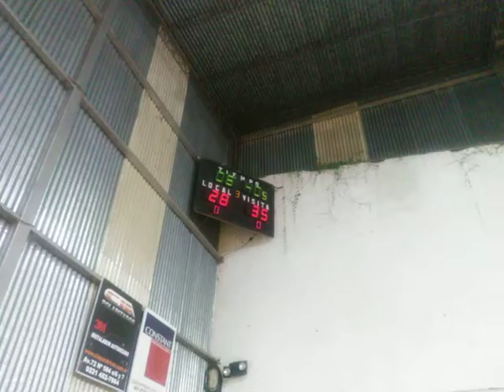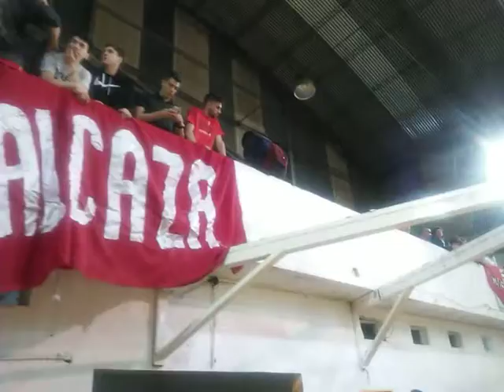3 de diciembre de 2019